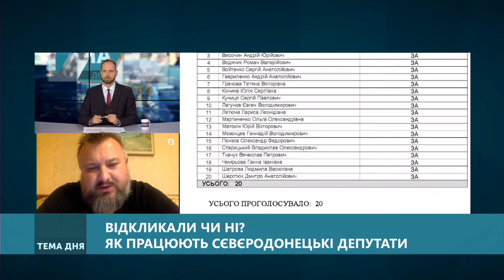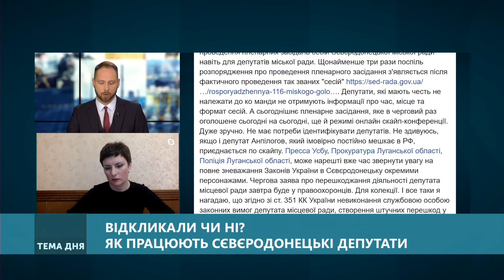Тема дня. Відкликали чи ні? Як працюють сєвєродонецькі депутати. Від 10.04.2020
Територіальна виборча комісія Сєверодонецька не змогла потрапити до приміщення міської ради і провести в ньому своє засідання. Депутатський корпус провів сесію міської ради в одному з бізнес-центрів міста.

Наскільки законним є проведення міськими депутатами останніх двох сесій? На якому етапі процес відкликання народних обранців? Для чого депутати збирались у бізнес-центрі?

Сьогодні обговорюємо ці та інші питання в "Темі дня". У обговоренні беруть участь: Павло Дубина — заступник голови Сєверодонецької міської виборчої комісії, Ігор Бутков — депутат Сєверодонецької міської ради, Максим Попов — депутат Сєверодонецької міської ради та Олена Буткова — депутатка Сєверодонецької міської ради.
02:35 - сюжет - виборчу комісію не пустили в міську раду
04:51 - чому збиралась виборча комісія
06:59 - чому Ігоря Буткова відкликала партія
08:12 - відбулось відкликання депутатів чи ні
09:43 - про легітимність рішень виборчої комісії
10:39 - як депутати голосують якщо триває суд
11:17 - що з підбором нових депутатів
13:06 - про суди мера Казакова
13:53 - скільки Казаков буде мером на сайті ЦВК
14:24 - чи звертались кандидати на посаду депутата до ТВК
15:24 - про законність сесії від 3 квітня
16:29 - яка доля Льодового Палацу
18:23 - про законність сесії від 15 березня
21:16 - чому депутатка Олена Буткова не долучилась до сесії 15 березня
21:53 - про законність сесії від 15 березня
22:28 - як рахували кворум
24:24 - як Олена Буткова дізналась про сесію міської ради від 10 квітня
25:52 - чому на сесії не було депутата Попова
27:20 - про правомірність роботи депутатів